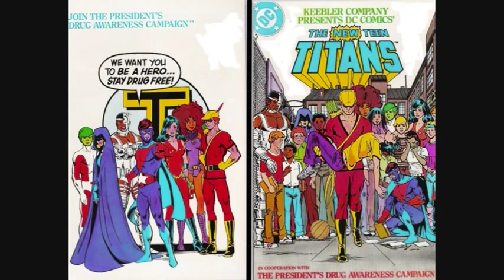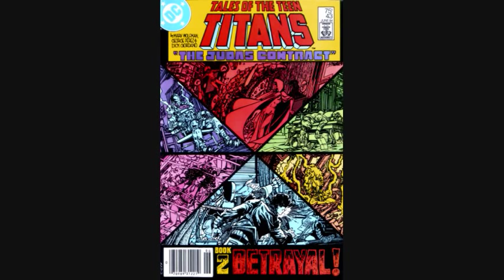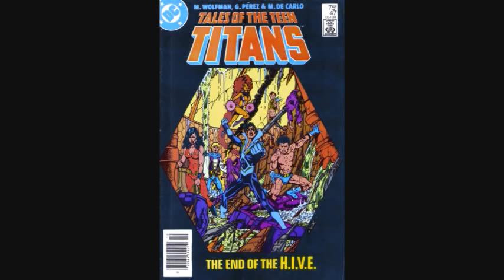MARV WOLFMAN & GEORGE PEREZ THE NEW TEEN TITANS MUSIC BY LANGE ,OBSESSION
While only a modest success with its original incarnation, the series became a huge hit with its 1980s revival,[2] under the stewardship of writer Marv Wolfman and artist George Pérez. In 1980, the two relaunched the team as The New Teen Titans, aging the characters to young adulthood and featuring a level of complex storytelling and character exploration unheard of from DC Comics at the time.[citation needed] Original members Robin, Wonder Girl, and Kid Flash were joined by new characters Cyborg, Starfire, and Raven, as well as the former Doom Patrol member Beast Boy, now using the name Changeling. The New Titans had several encounters with the original Titans of Greek mythology, particularly Hyperion. The series was retitled Tales of the Teen Titans . music by trance techno outfit LANGE . OBSESSION . Released 1997 , additive records